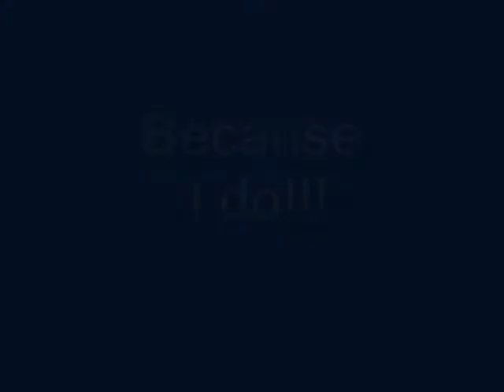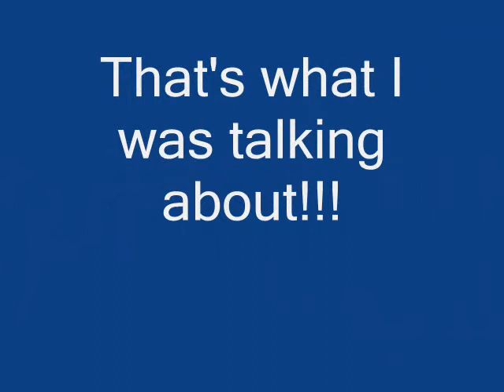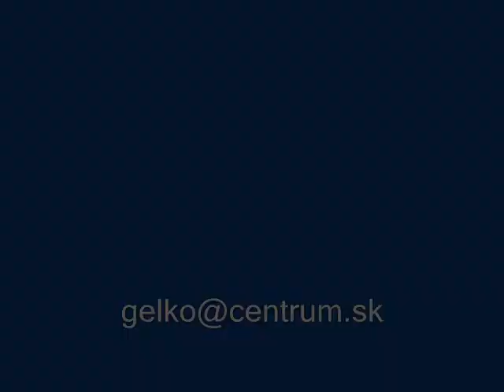gelo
This is my...life 2!!!